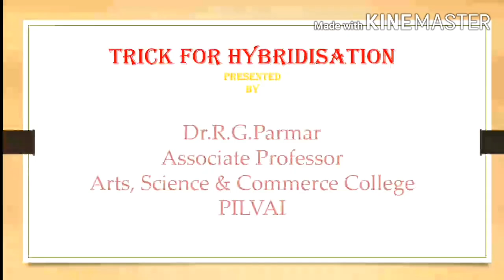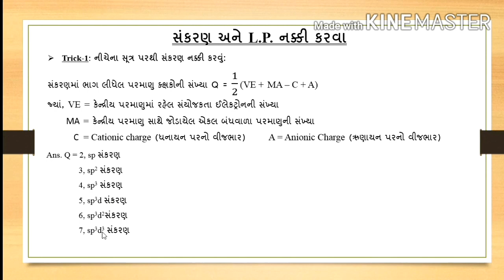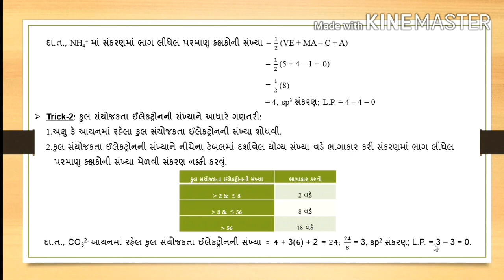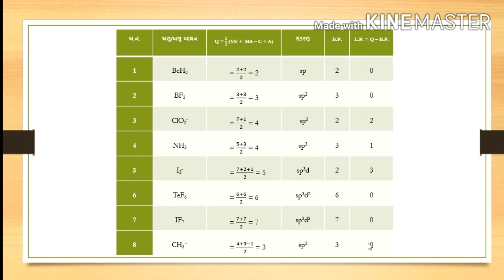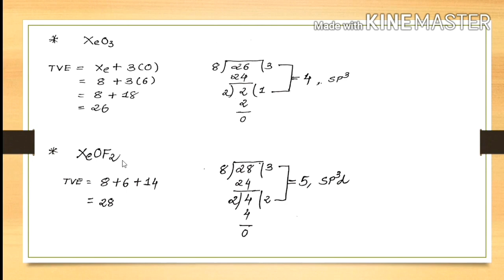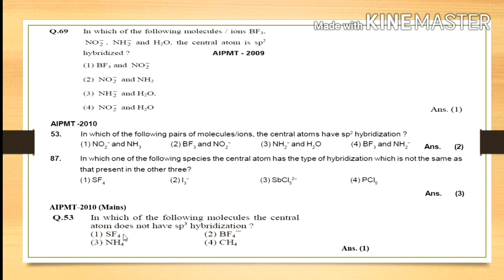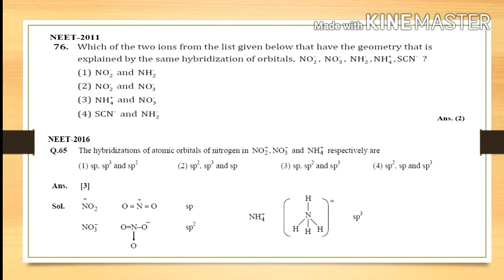Trick for hybridization and lp | For Class-11 & 12 | Solved Problems of NET/JEE/SET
Solved NEET Problems